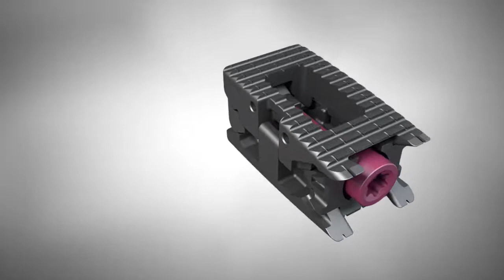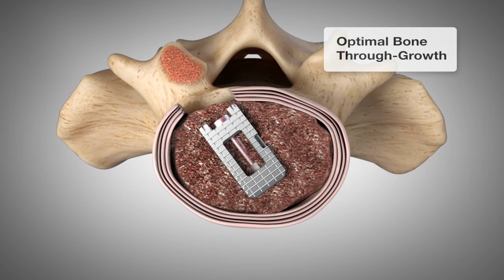Elite™ Expandable Interbody Fusion System Animation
The Elite™ Expandable Interbody Fusion System represents the next generation of expandable technology. Its unique design minimizes both neural retraction and insertion force, accommodates a larger graft channel than many competitive expandable cages, and provides controlled expansion to restore disc height, potentially providing indirect decompression. When paired with Incite Cortical Fibers, Elite’s clinical advantages promote fusion and quick recovery while conserving patient anatomy.